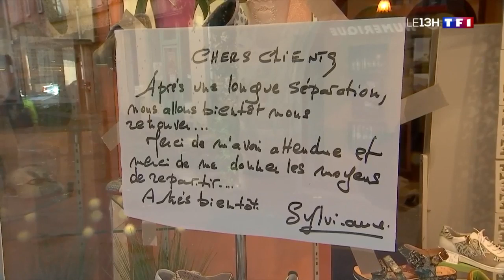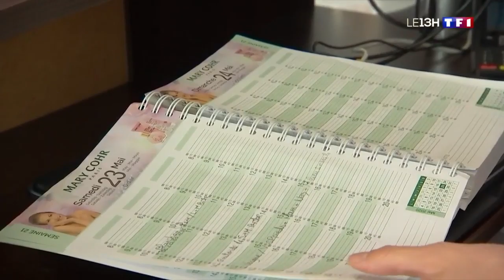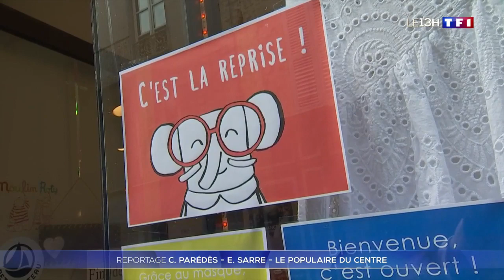13h de TF1 15/05/2020 Les commerces rivalisent d'idées pour faire repartir leur activité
Les caméras de TF1 sont venues à la rencontre de vos commerçants à la réouverture "l'après 11 mai" pour découvrir toutes les astuces et talents déployés pour relancer l'activité et continuer de vous servir en proximité. Chèque cadeau, mesures barrières, nouveau mode de fonctionnement, animations attractives et lots à gagner, tout ça pour vous. Merci à la participation de Lenoir Chaussures, Un temps pour L, Coriolis St Léonard et Elé'zen pour leur participation.